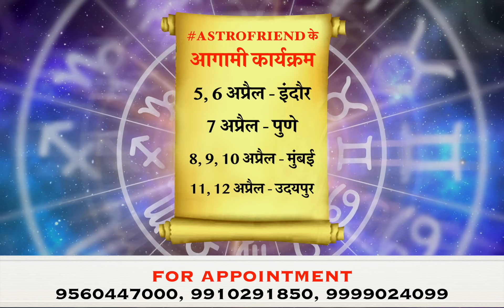Aaj ka Lovetip 02 April 2022 || LoveTip I Lovetip for lovebirds I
To meet in your city -:
Indore 5, 6 April
Pune 7 April
Mumbai 8, 9, 10 April
Udaipur 11,12 April
Ghaziabad, Lucknow, Patna, Ranchi, Pune,
Nagpur, Ahmedabad, Jaipur,
Indore, Raipur, Mumbai, Gorakhpur